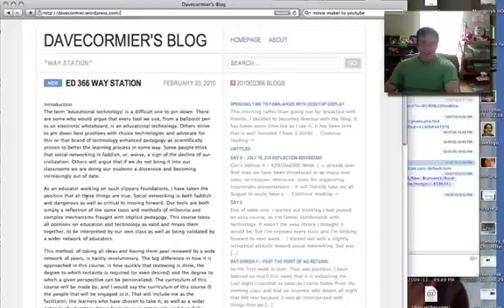How to add a blogroll in wordpress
Quick video to address a common issue in the 2010ed366 educational technology and the adult learner course at UPEI